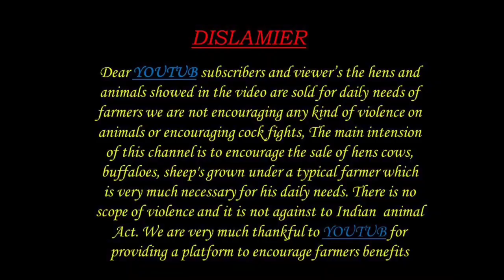GUDUR SHEEP GOAT MARKET 17 12 21